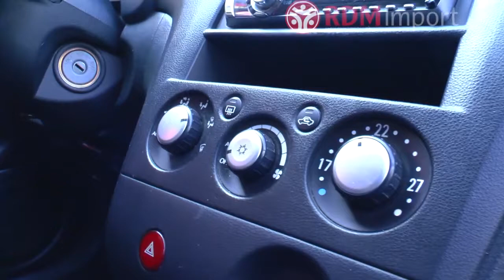Mitsubishi Outlander 2004 год 3.0 литра от РДМ-Импорт